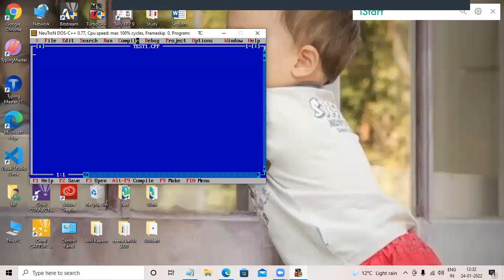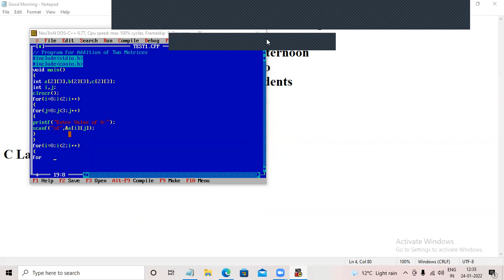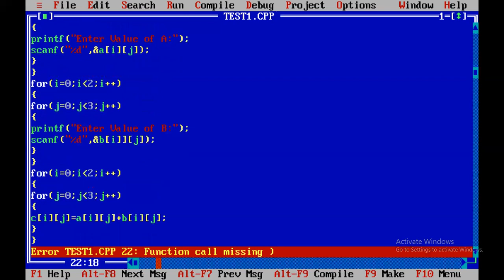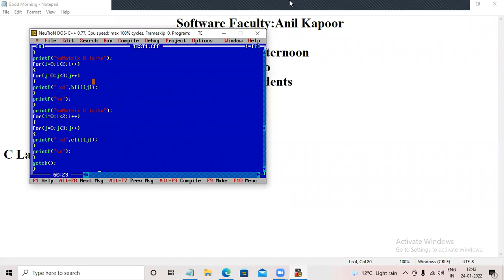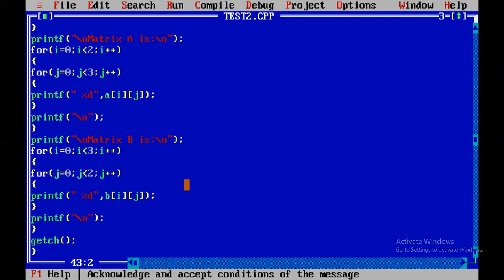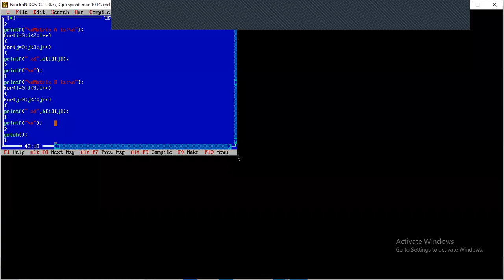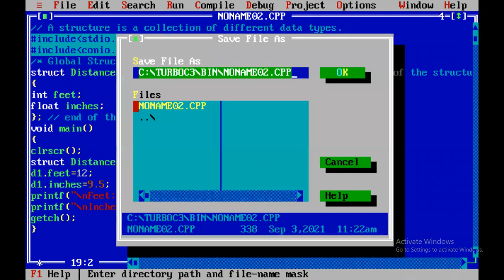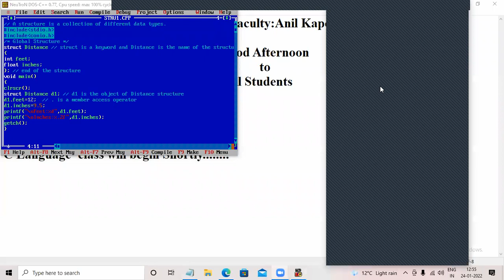Matrix Addition and Matrix Transpose